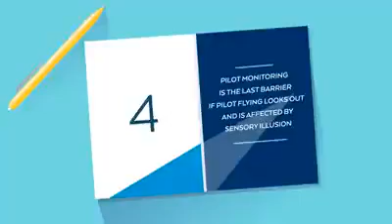Aviation - Sensory illusions, amazing and helpful video! RIP Kobe 🏀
In this video we are going to talk about the sensory illusions. It's a problem were a lot of beginner-pilots are strugling with. Hope you will learn something in it! ☺